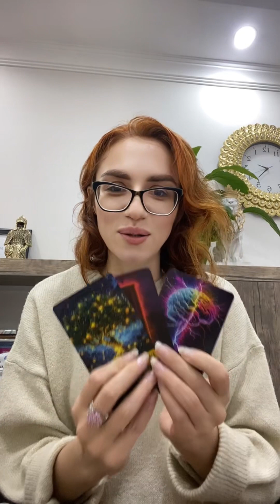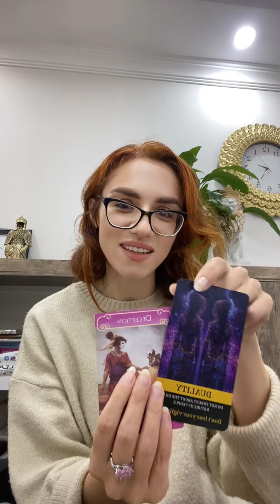☀️ 🌕 Powerful eclipse pick a card: tea 🫖 on your future husband ❤️ 💍